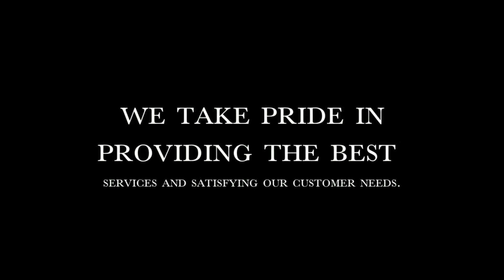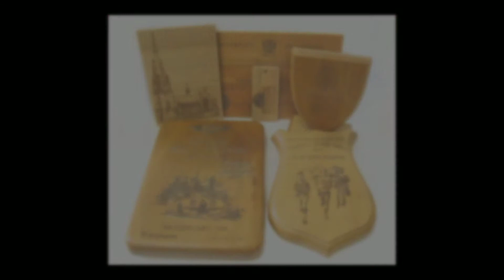Everlasting Engraving Co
Everlasting Engraving Co is a Graphic Designers in Santa Clarita, CA. We specialize in engraving, laser engraver, sublimation, silk screening, pad printing, cylinder printing, direct printing, graphic design, signs, acryllic letters, wood etching, wood cutting, laser wood cutting, trophies, custom fabrication, large format printing, leather work, over sized props, promotional items, specialty items, Laser Cutting Service, laser cutting, screen printing, invitations, and glass etching.